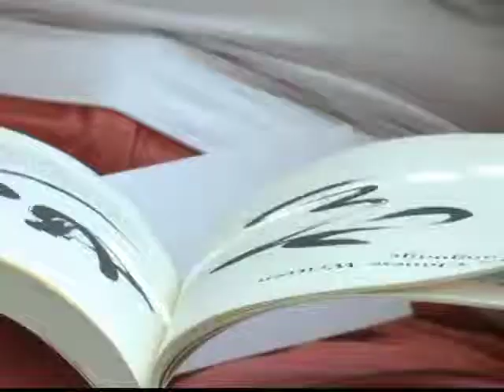Pozitivan stav pomaže u izlečenju raka dojke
Baš kao što stres i nervoza imaju negativan uticaj na zdravlje, imati pozitivan stav može da pomogne pri izlečenju. Novinarka Glasa Amerike Kerol Pirson razgovarala je sa psihologom, koji radi sa pacijentima obolelim od raka dojke, i sa pacijentkinjom obolelom od raka dojke koja radi na tome da očuva svoje dobro raspoloženje.